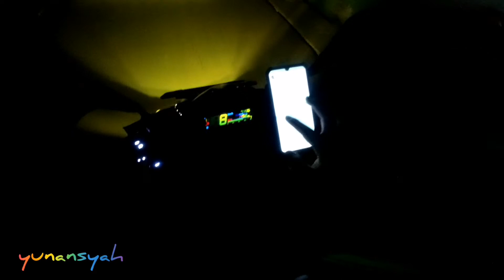Antaran agak jauh #278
Antaran terjauh minggu ini